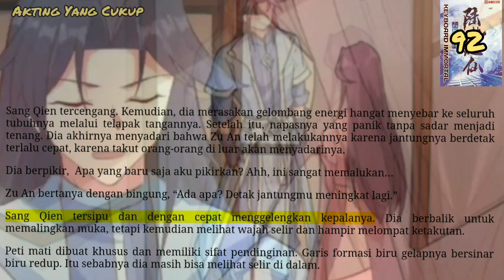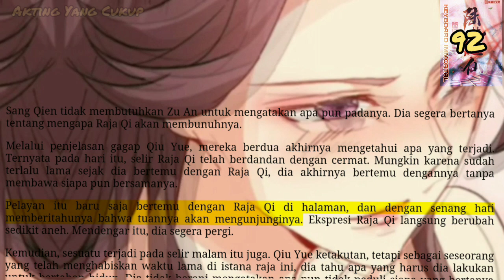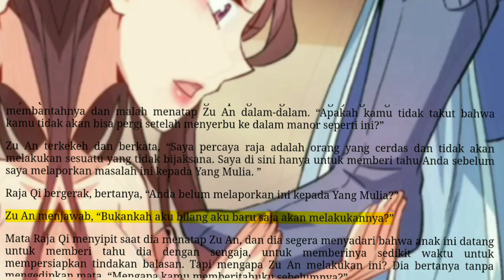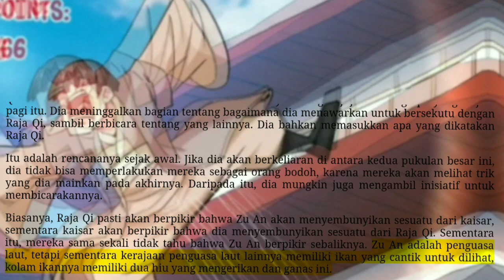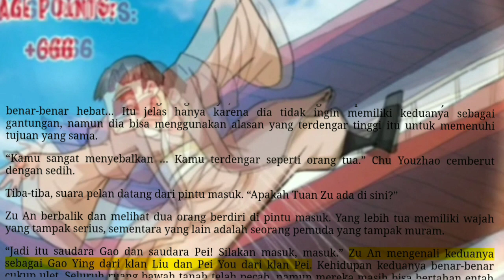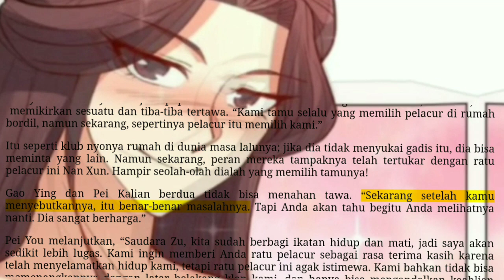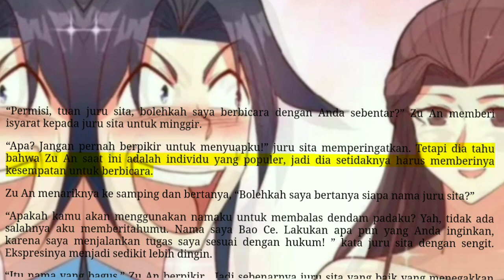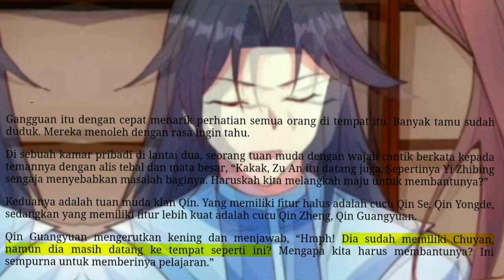Akting Yang Cukup, KI 92